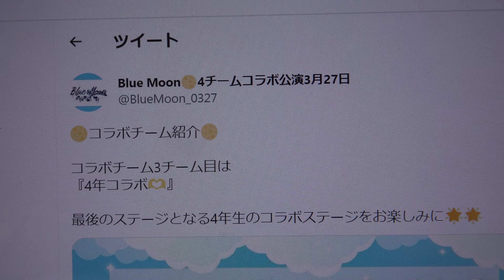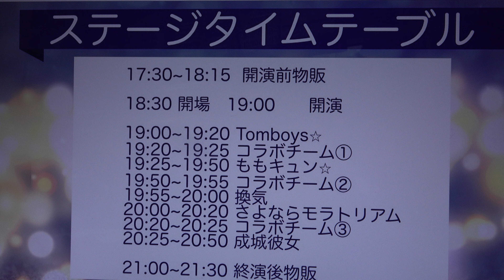Blue Moon🌕4チームコラボ公演3月27日コラボチーム3チーム目は『4年コラボ🫶』4年生コラボセットリスト1.青春のラップタイム ／ NMB48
掲載許可済　Blue Moon🌕4チームコラボ公演3月27日
「成城彼女」 「さよならモラトリアム」 「Tomboys☆」 「ももキュン☆」 一夜限りの4MANイベント開催！  各チームメンバーによる二度と集まらない奇跡のコラボ曲もあり！
Blue Moon...「幸せな瞬間」をぜひお楽しみに！
Blue Moon🌕4チームコラボ公演3月27日
🌕4チームコラボ公演Blue Moon🌕
無事終演致しました。
ご来場くださった皆様、来れずとも応援してくださった皆様、支えてくださったスタッフの皆様、本当にありがとうございました。

🌕コラボチーム紹介🌕
コラボチーム3チーム目は
『4年コラボ🫶』
最後のステージとなる4年生のコラボステージをお楽しみに🌟🌟
4年生コラボセットリスト
1.青春のラップタイム / NMB48

✨タイムテーブル変更のお知らせ✨
ももキュン⭐︎さんとTomboys⭐︎さんの出演順の変更によりタイムテーブルを変更致します。

掲載許可済🌕コラボチーム3チーム目は『4年コラボ🫶』最後のステージとなる4年生のコラボステージをお楽しみに🌟🌟